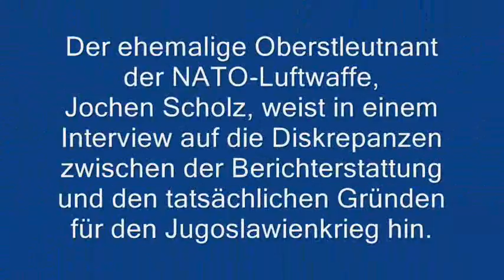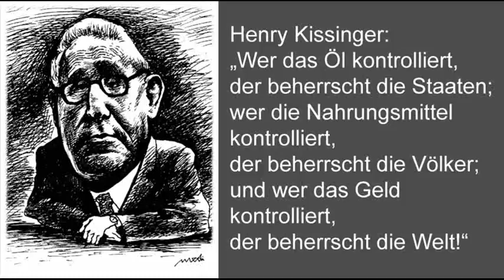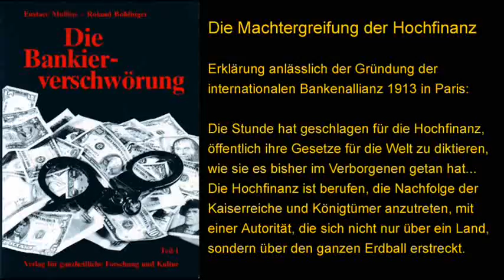Falschmeldungen über Srebrenica